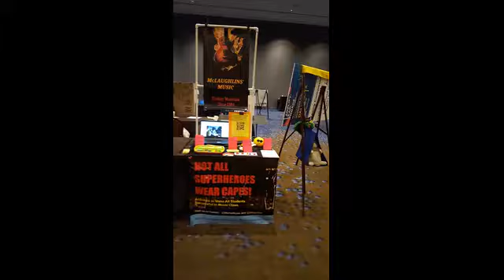NAfME Video Session Proposal 2022